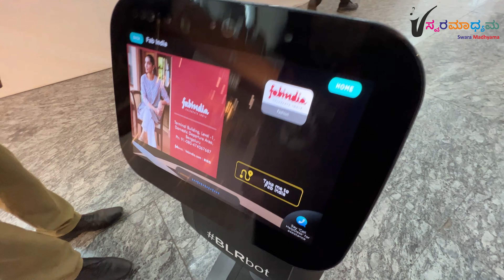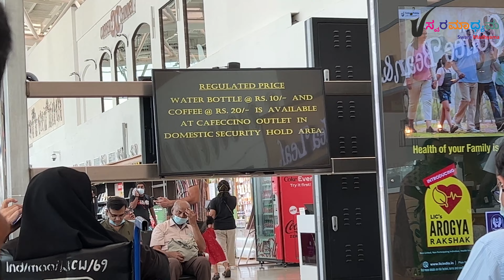Travelling to Surat || Textile Hub of India || Travel Vlogs || Swara Madhyama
For Product Review and Shop Promotions